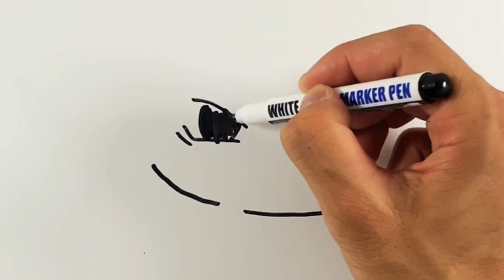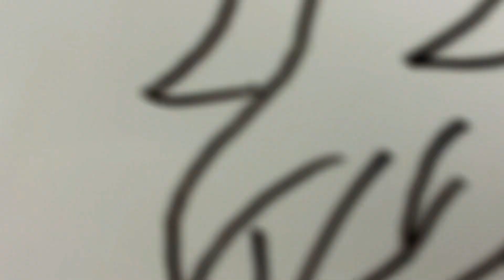【ミニキャラ】マイキーの描き方！ゆっくり描いてみた【東京リベンジャーズ】(How to draw Mikiy/Tokyo Revengers)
今回は東京リベンジャーズのマイキーを描いてみました！

画材紹介。

ホワイトボードと黒ペンはダイソーで買っています。

愛用のホワイトボードの色ペンはAmazonで買っています。
Amazonベーシック 油性マーカーペン 24色セット

Shuttle Art ホワイトボードマーカー

絵の勉強をしたときに使った本
『絵がふつうに上手くなる本』(初心者向け)

プロの画家が伝授  こう描けば絵は上手くなる

うまく描くの禁止 ツラくないイラスト上達法（さいとうなおきさんの本)